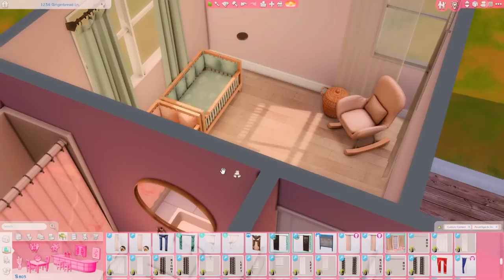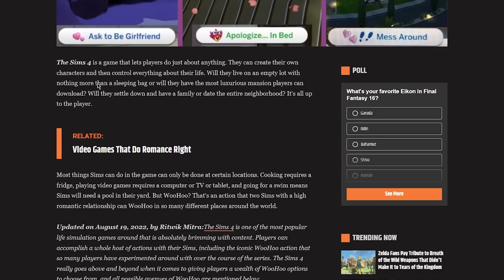New Nursery! ✨ & RIP 💔 The 100 Baby Challenge with INFANTS!👶🏾🍼 (The Sims 4) #7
All Songs by KING SIS